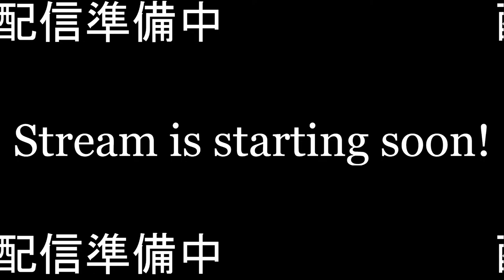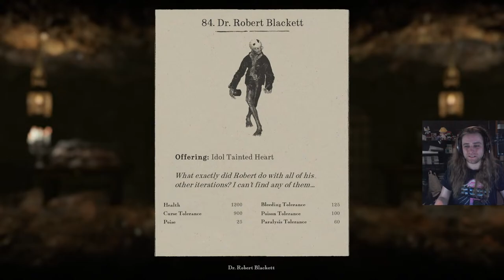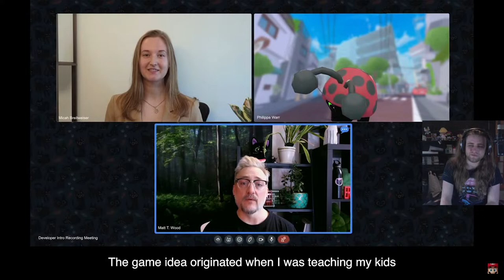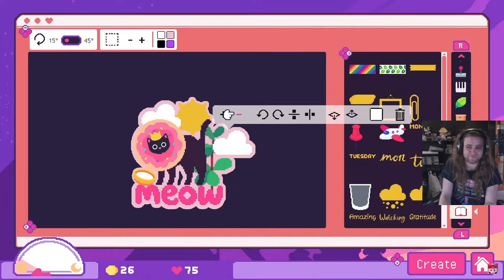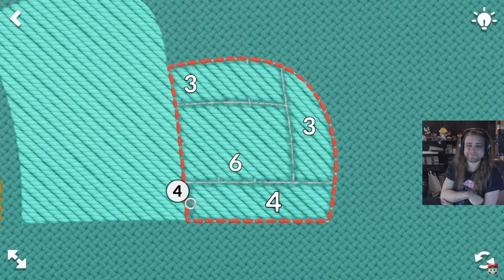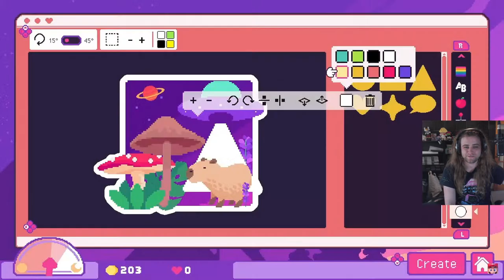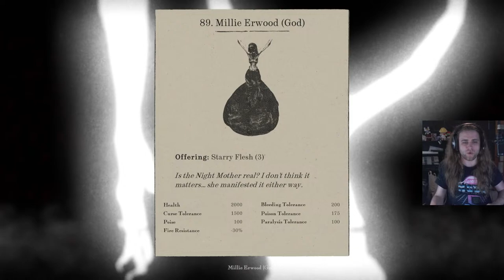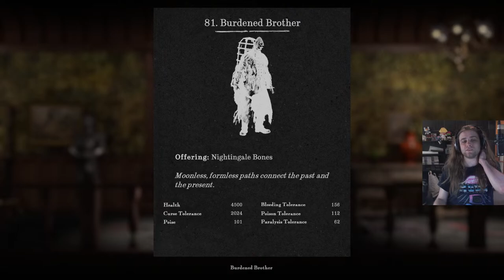[LIVE] short Withering Rooms stream, maybe watching nintendo direct?